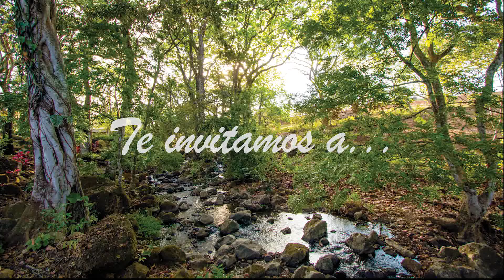Proyectos residenciales- DESARROLLOS MEGA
Proyectos residenciales con el respaldo de una empresa con 25 AÑOS de experiencia, + de 300,000 m2 5 PROYECTOS de experiencia de construcción residenciales y 4 PROYECTOS comerciales, 100% de las fincas filiales son propiedad de DM.
Contratos legales avalados por el MEIC, velando por
los derechos del consumidor. Para saber más de nuestros proyectos contáctenos al 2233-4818.